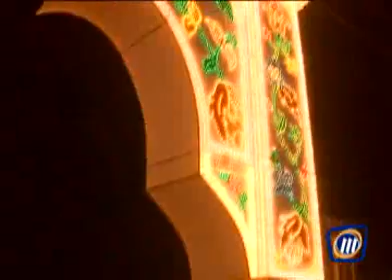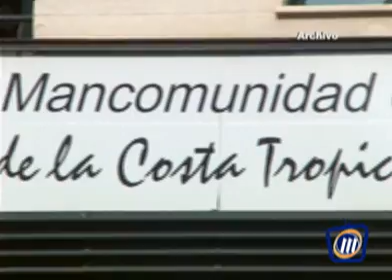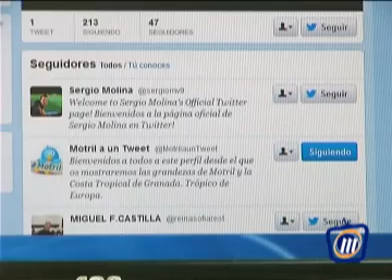TELEMOTRIL DIARIO COMARCAL 12 DE AGOSTO DE 2013